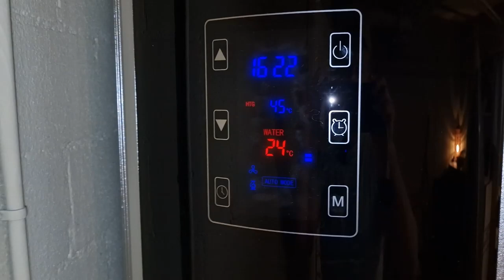Oekoboiler: 12 Vorteile auf einen Blick | Brauchwasserwärmepumpe aus der Schweiz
►►Erhalte ein kostenloses und unverbindliches Angebot (nur für Leute die in der Schweiz Wohnhaft sind): C. Graf Sanitär GmbH

Wir installieren Wärmepumpenboiler schweizweit zu pauschal Preisen.

Bei diesem Kunden haben wir eine Brauchwasserwärmepumpe Oekoboiler RS 14 montiert und diese Gelegenheit habe ich genutzt um die 12 offensichtlisten Vorteile eines Oekoboilers zu erklären.
Der Oekoboiler RS 14 ist ein doppelwandiger V4A Edelstahl-Boiler mit WiFi Steuerung, Serviceflansch, Zusatzheizstab in Keramikhülle, PV Funktion und ist SmartGrid ready. Der COP Wert des Oekoboiler RS 14 gemessen bei A20 beträgt 5,43.

hier findest du regelmässig Videos zum Thema Sanitär, Boiler, Brauchwasser Wärmepumpen usw.

Wir installieren Wärmepumpenboiler in der ganzen Schweiz.

C. Graf Sanitär GmbH

Es wird keine Haftung für die Vollständigkeit oder Richtigkeit der Informationen im Video übernommen. Brauchwasser Wärmepumpen sollten immer von einem Fachmann installiert werden. Beachte unbedingt auch die Gesetzlichen Vorschriften an deinem Wohnort.